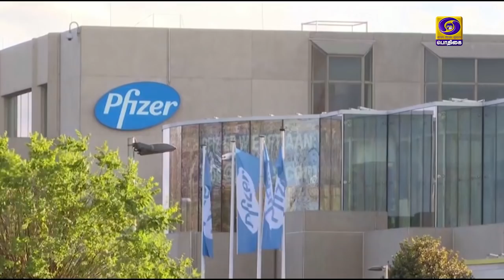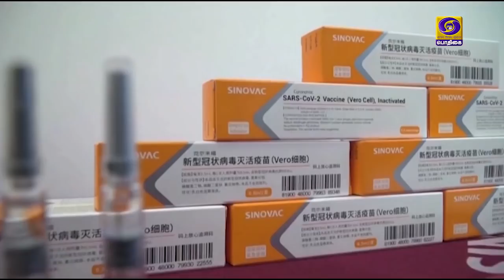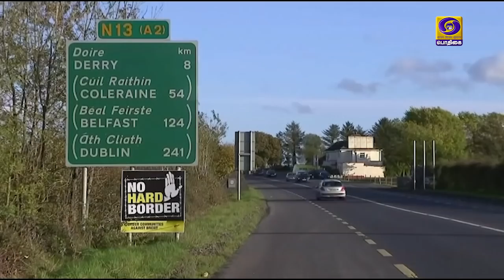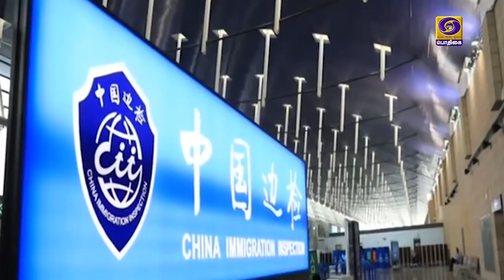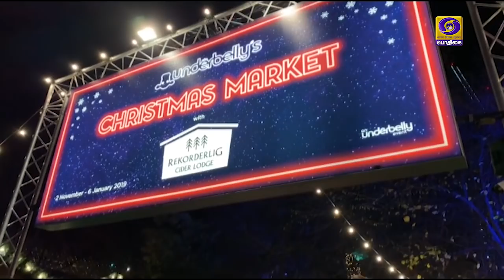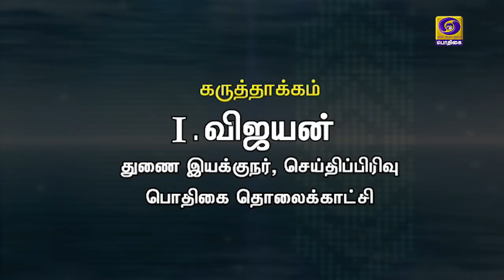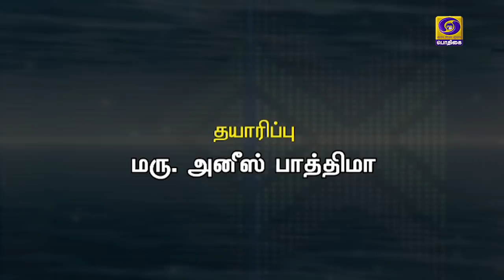உலகம் இந்த வாரம் [13.12.2020]